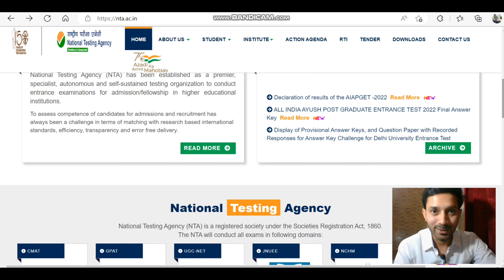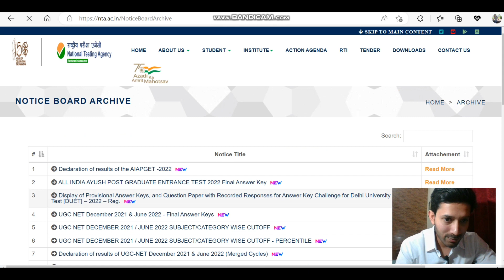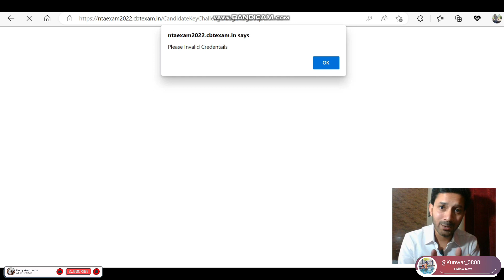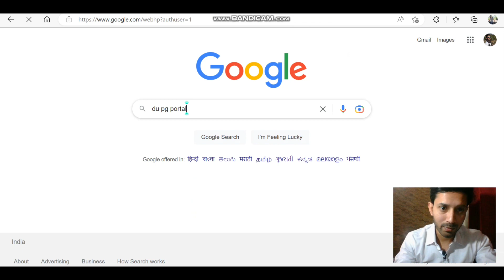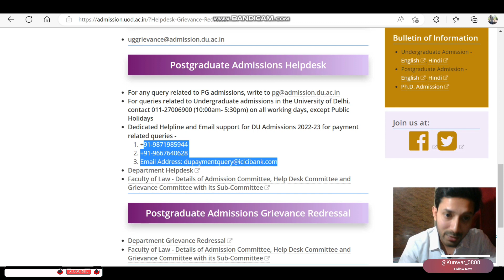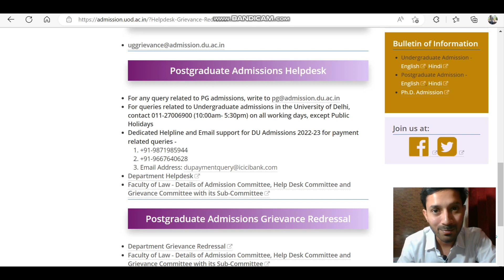DU LLB Response Sheet Download Problem | Please Invalid Credentials | Helpdesk of DU PG Admission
00:00 - 03:27 - Response Sheet Download Problem | Please Invalid Credentials
03:27 - 05:11 - Be Patient
05:11 - 05:41 - 95 Questions in Provisional Answer Key?
05:41 - 08:53 - Where to complain/Contact University | Helpdesk of DU PG Admission
08:53 - 11:18 - What If Not Getting the Desired Marks ? Not Clearing Cutoff
11:18 - 12:48 - Most Important Advice for All DU LLB Aspirants

Join me on WinZO and play 70+ games. Bharat ka Apna Game.

Ketchup Current Affairs 12th Edition 2022 by Singhal Law Publications

M. Laxmikant - Indian Polity - For Civil Services and Other State Examinations | 6th Edition
भारत की राजव्यवस्था ( Bharat Ki Rajvyavastha) |6th Revised Edition |UPSC | Civil Services Exam | State Administrative Exams

Legal Awareness and Legal Reasoning 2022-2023 |For CLAT/SLAT/AILET | Detailed Analysis of 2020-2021 pattern| Includes 2021 & 2020 papers |Ninth Edition |By Pearson -.

DU LLB (Law) Entrance Exam 2022 | 8 Full-length Mock Tests (Solved) + 12 Sectional Tests (Solved) + 3 Previous Year Papers (Unsolved) | Free Access to Online Tests

Delhi University LLB Entrance Test Solved Papers (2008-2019) WITH ANSWER KEYS [EDITION 2020]

Constitution of India Bare Act with Short Notes ( Handbook in English ) 2021 -

The Indian Penal Code- Bare Act with Short Notes

The Indian Contract Act,1872 Bare Act With Short Notes

Faculty of Law of DU is the time tested legal institution of par excellence. It is the national hub of legal studies. Since its inception in 1924, the department has been a leader producing many legal luminaries, Supreme Court and High Court judges, leading advocates, political leaders, policy makers and trend-setters in all walks of life. The department is endowed with elitist alumni even though it is an egalitarian institute providing practically free legal education at a negligible cost. With the unparallel expertise of faculty members, multicultural environment and its seat at the heart of national capital, the department attracts brilliant students from all over the country and abroad. The department has more than 130 teachers and about 7000 students at present including LL.B., LL.M., and Ph.D. students but functions within limited resources. It is completely funded by national exchequer through UGC and HRD Ministry. The present intake for LLB students is 2400 students after OBC expansion. The three centres of the Faculty of Law were admitting 1500 students in LLB program prior to 1975. The department is in the constant process of improving its infrastructure with state of the art facilities.

We offer three year LLB degree course. As the number of students grew, the department established its first Centre as Law Centre – I in 1970 and the second as Law Centre – II in 1971. The LL.B day classes of the Faculty of Law were shifted to newly established Campus Law Centre in 1975. The LL.M. and Ph.D. programmes are looked after directly by the Dean. We pursue the case method of teaching law; the department is not dependent on publishers' new editions of books as the case materials of LL.B. and LL.M. are revised by the faculty members every semester with dedication. Printed copies are distributed to all students without profit. In addition, we have a rich print library with e-resources.The faculty members are drawn with diversified knowledge and experience. Professors from other Universities including foreign.